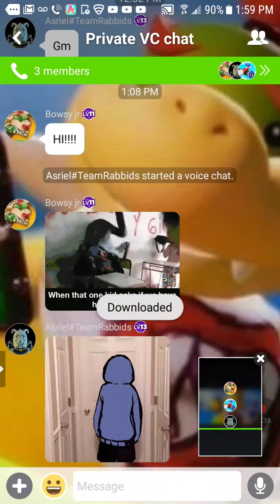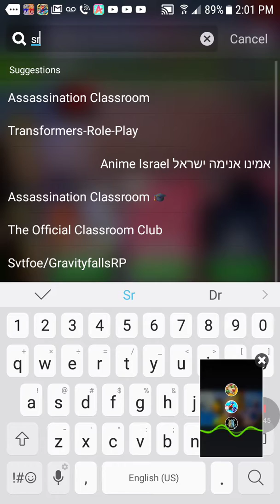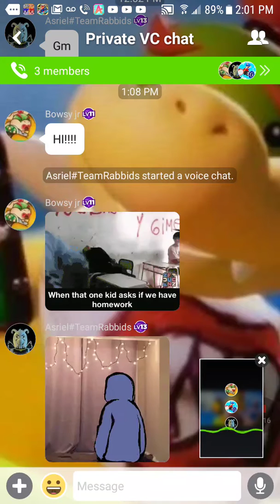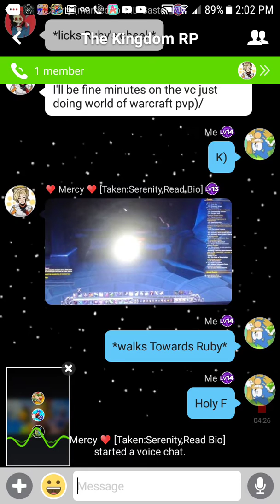A voice chat._.